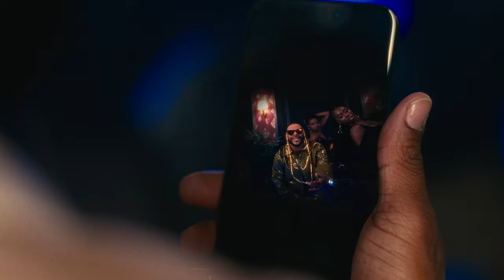Eric Bellinger x Konshens - Special (Official Music Video)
ABOUT KONSHENS
Since exploding on the music scene in 2005, the Jamaican born Konshens has become one of the few true icons/superstars in Dancehall, Reggae, and Global music. Having worked with the likes of Chris Brown, Cardi B, Doja Cat, Major Lazer, Chainsmokers, Sean Paul, Rick Ross, Nipsey Hussle, Ty Dolla Sign, E40, Enrique Iglesias, Rvssian, Nicky Jam, Farruko, and many more, there is no genre and musical styles off limits to this proven global hit maker. His international smash hits "Bruk Off" and 2017's "Turn Me On”, to name a few, have helped drive towards his goal of elevating Dancehall and Jamaican music to a truly global level and acceptance world wide.

LYRICS
Verse 1 (EB):
Don’t know what brought me here
Girl it must be fate
Crazy we aligned
Perfect time and place
Body on mmm, you the perfect taste
Full course meal, put it on my plate
You got sumthin, make a nigga look twice
You so cold
Gotta call you Ice Spice
Baby when you wind it girl you drivin man psycho
(HOLD UP)
Run it back again recycle

Pre:
You just what I need in my life baby
Every man need that special lady
A good one don’t come around twice
That’s why I gotta make you my special lady

Chorus:
Baby girl you special
Woman of my dreams, don’t need another ting
How could I ever let go?
Whoa, whoa, whoa, whoa
Ooh baby girl you special
A lot that I done seen
Don’t compare to anything
That’s why I can’t let go

Verse 2 (Konshens):
Sumting about ya, so different from
Every other girl, love me if I put a check on
I wanna spend time, I wanna spend on
I wanna show ya, these strokes is the best ones
Flights and cruises, movies in jacuzzis
Bust down jewelry, to compliment the scenery
Any ting ya need baby rub me like a genie lamp
All ya wishes grant, ya dun know

Pre:
That’s what I need in my life baby
Every bad mon need a special lady
And dem no come around twice
So mi affi make you my…

Verse 3 (EB):
Round you I can’t keep my cool
Don’t know how they ever snooze
Girl I never been so sure
Connected like 2x2, just me and you
You and I got something real (you you, you you)
Synergy that I can feel (we do, we do)